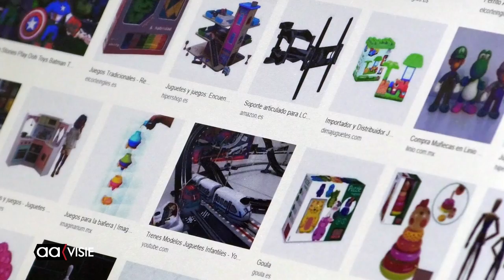Drukpoppetjesverzamelaar Rike Platenkamp genomineerd voor Award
Sinds 1996 is Rike Platenkamp bezig het verzamelen van drukpoppetjes. Er komt daarnaast ongelofelijk veel meer bij kijken. Op 17 november wordt in de jaarbeurs in Utrecht The Dutch Collectors Award 2018 uitgereikt. In de categorie vrouwen is Rike samen met nog iemand genomineerd.